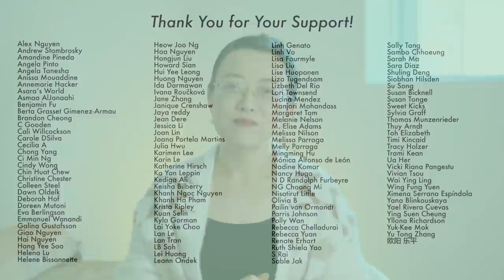【前期剧评】A Little Mood for Love - First Impression [CC]